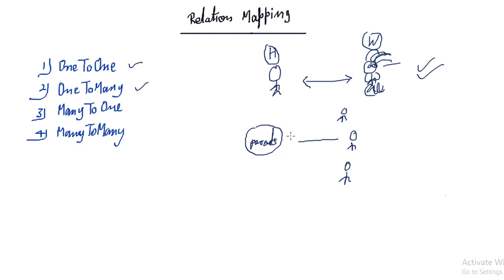Hibernate Tutorial for Beginners [Hindi] | Hibernate Relationship Mapping | #09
In this session we have discussed the theory of relationships mapping with real life example

Hibernate Tutorial for Beginners Hindi Hibernate framework in Hindi
Hibernate Tutorial in Hindi
mapping relation in hibernate
hibernate relationships
hibernate relations
hibernate relationship mapping tutorial
hibernate relationships tutorial
hibernate relationship mapping theory
hibernate relationships best practices
spring boot hibernate relationships